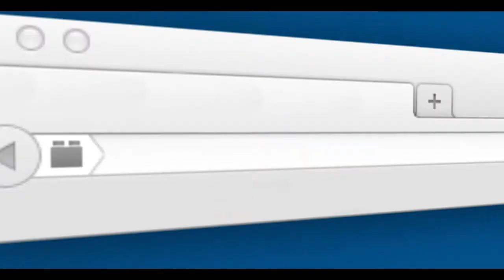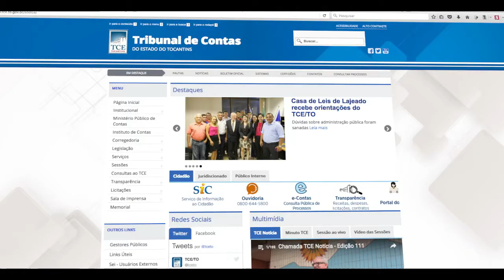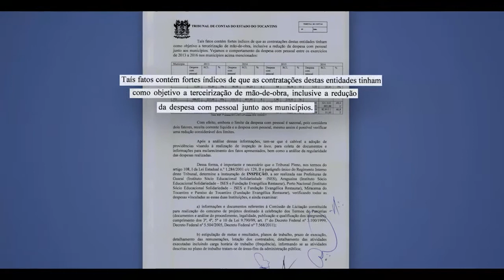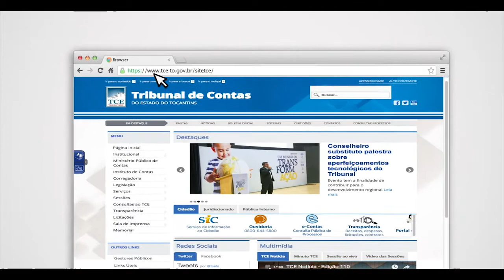TCE Notícia - Edição 111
TCE Notícia - Edição 111, exibida dia 17 de março de 2017.